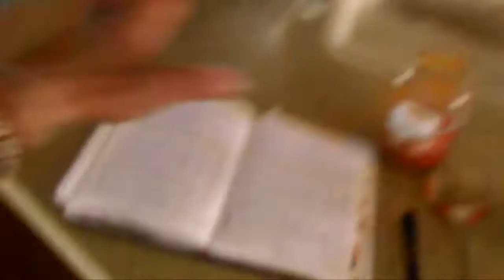GIFTS FROM A FAR LAND